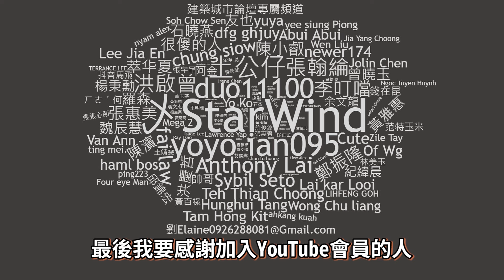【Kim阿金】溜滑梯大賽#27 霸氣火箭車即將打破紀錄!?《GTA 5 Mods》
期待!!